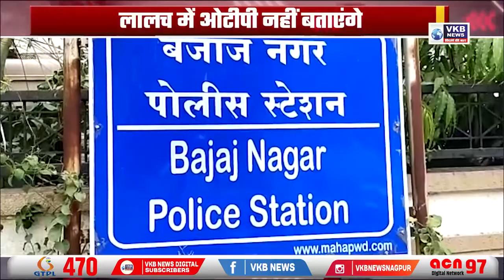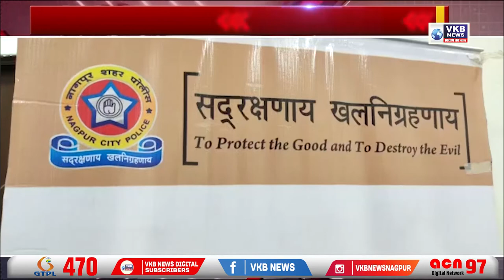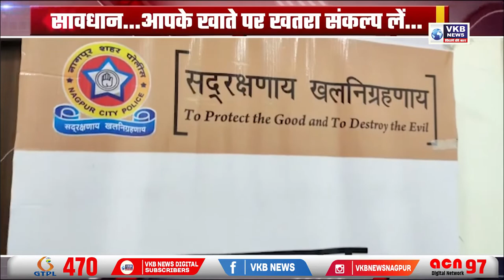सावधान...आपके खाते पर खतरा…संकल्प लें…